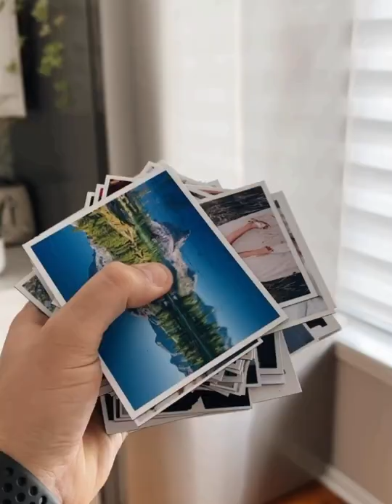Photo Magnets Prints Factory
Fridge Magnets Photo Custom Magnets Photo Print Holiday Gift Picture Magnets Gifts Photo Printing Holiday Deals
PHOTO FRIDGE MAGNETS & HIGH QUALITY📸
Holiday Gift! Home Decoration✨
MOTHERS DAY❤️
Made for you in 1 DAY🚀
Best way to save your photos! Print them❤️

EASY TO ORDER:
- Select which size of magnet you want(S,M or L);
- Choose your best photos📸 - from Instagram, Facebook, phone memory;
- Send photos with order number via Etsy Messages.

Sizes⬇️:
⁃ S-7x7cm;
⁃ M-7x8,5cm;
⁃ L-8,5x10,5cm.

Prints Factory - Always Save Memories!

Technical Specifications:
SURFACE TYPE : Semi Glossy